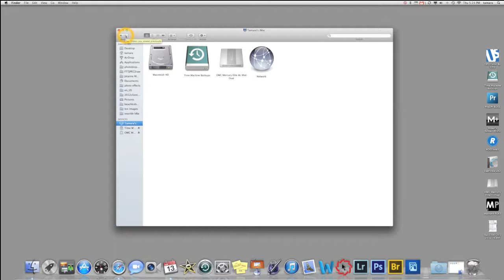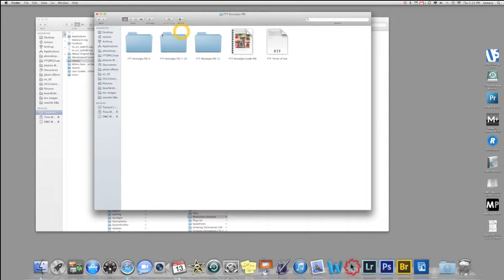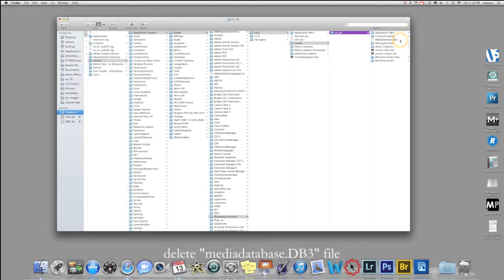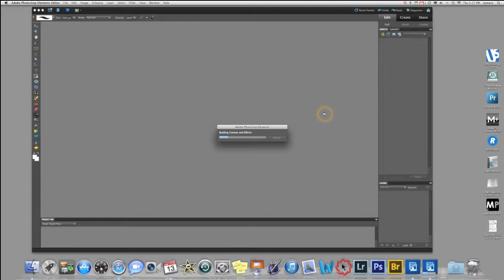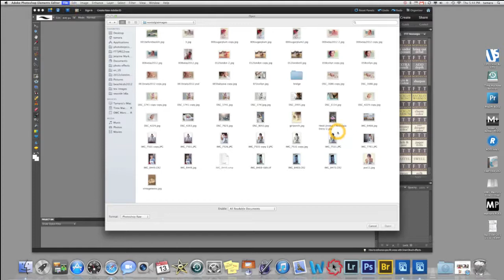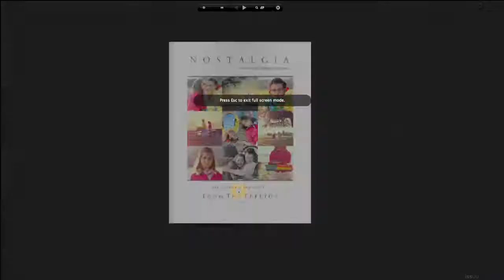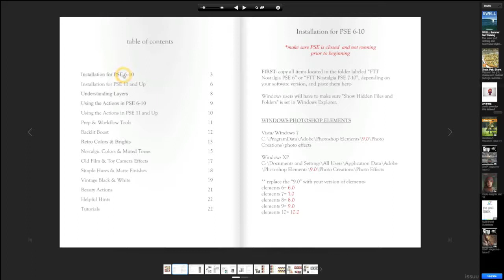How to install actions in Photoshop Elements 6-10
From the Treetop Actions for Photoshop® CS & Elements